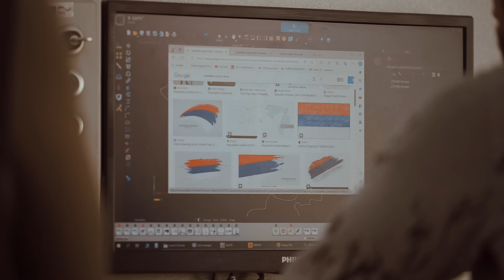Republiko Srpska - Baja Mali Knindža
Muzika: Mirko Pajčin
Tekst: Mirko Pajčin
Aranžman: Borislav Boco Tomašević
Label and copyright: Baja Mali Knindža & Studio LK

Reditelj: Siniša Grabež
Producent: Milan Todorović
Snimatelji: Dejan Račić i Slaviša Branković
Dron operator: Siniša Ninković
Montažer: Dragana Mitrić
Asistent produkcije: Nedeljko Lajšić
Organizator: Kolja Stanivuković
Majstori svjetla: Duško Lazić i Novo Bukša
Snimatelj tona: Željko Kalamanda
Šminka: Vera Miličić Petković
Vozači: Bojan Radić i Stanko Koljančić Zrnić
Koordinator tima i rukovodilac MP RTRS: Dejan Dejanović

Copyright: RTRS
Zabranjeno svako kopiranje video i/ili audio snimaka i postavljanje na druge kanale bez dozvole RTRS i Baja Mali Knindža!